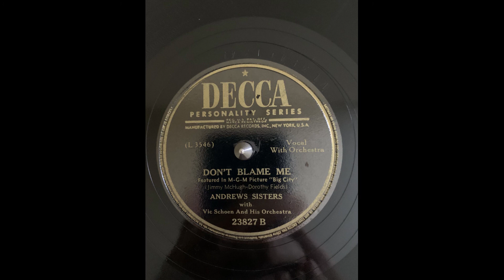Andrews Sisters Don't Blame Me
Decca 23827 B (L 3546) Recorded 8/24/1944